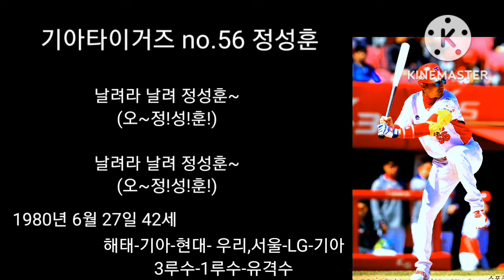(전)기아타이거즈 no.56 정성훈 응원가!